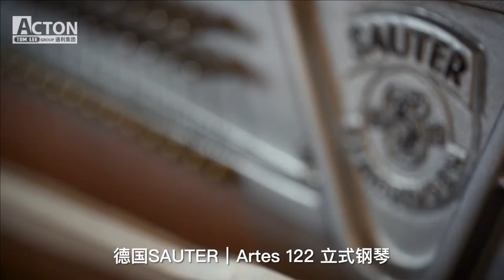SAUTER Artes 122｜The shining light of the horizon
Let's explore SAUTER Artes 122 upright piano, designed by Peter Maly, and feel the perfect combination of classical Art Deco style and beautiful sound.